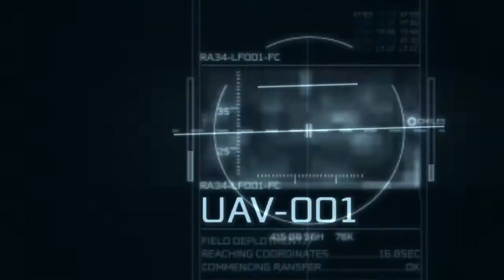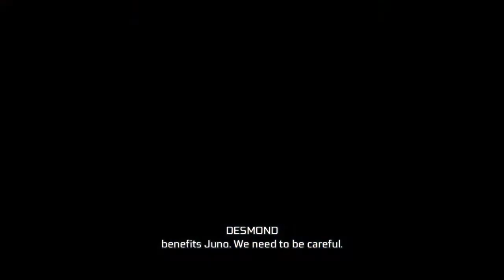Assassin's Creed 3 Remastered Walkthrough Part 18 "Brazil" (No Commentary)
Assassin's Creed 3 Remastered Gameplay Walkthrough Episode (Part) 18 includes the chapter "Brazil Battery". This walkthrough for Assassin's Creed 3 Remastered on the PS4, Xbox One and PC will include the Full Game, Bosses, Main Campaign, Missions, PS4, Xbox One, PC, Gameplay and Main Campaign Ending.